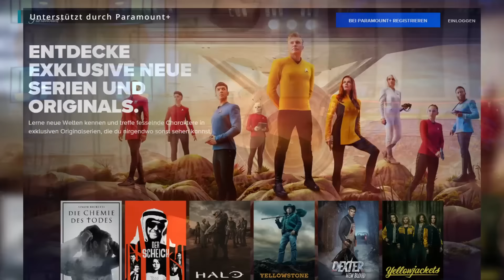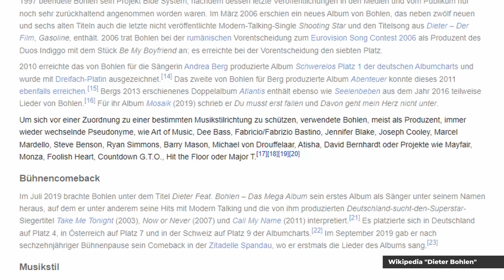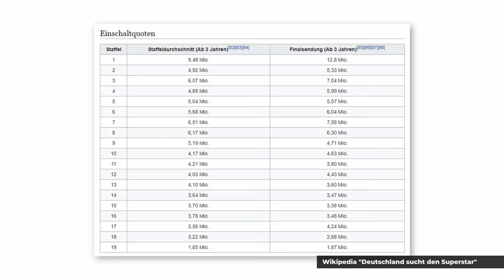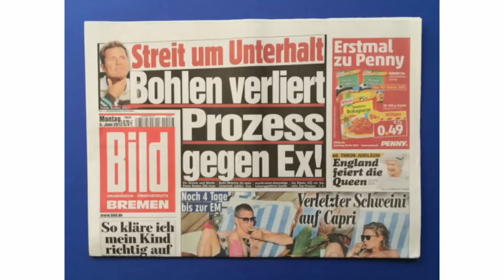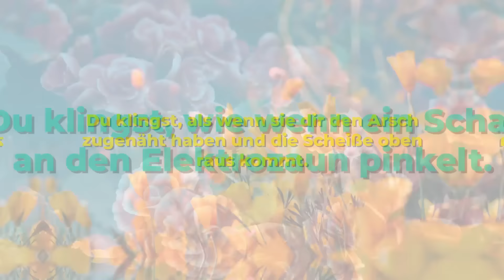Der Absturz von Dieter Bohlen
Vielen Dank an Paramount+, die der Sponsor des heutigen Videos sind!

🎙️ Equipment
✗LaMetric Smart-Uhr